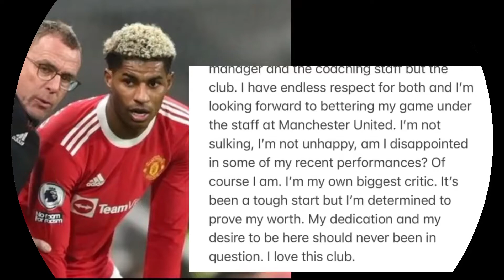😲 Marcus Rashford strikes back at the media about on Rangnick commitment and Man United..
🚨VISIT OUR Twitter page 🚨For all the latest United news and TUS content

Like Please Subscribᴇ to My Channel and Don't Forget Click The! (BELL)Icon To Get Notifications For The Latest Uploads.

The United POV is a Manchester United's independent fan channel. Made for Manchester United fans by Manchester United fans, the United POV provides you with the latest Manchester United transfer news, highlights, goal reviews and much more.
Edinson Cavani,Ole Gunnar Solskjaer,The United Stand,Mark Goldbridge,The United Central,Rants and Bants,Man United HQ,
Old Trafford,Stretford Paddock,Stephen Howson,Adam McKola

Gareth Southgate
Cristiano Ronaldo,Solskjaer